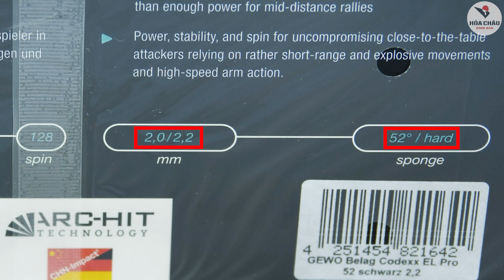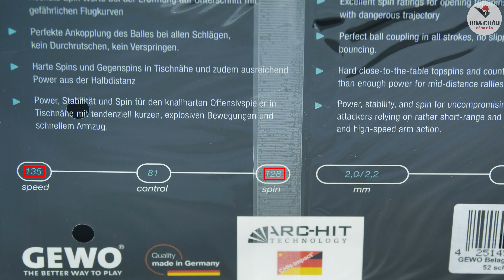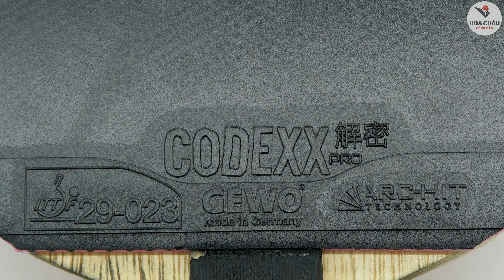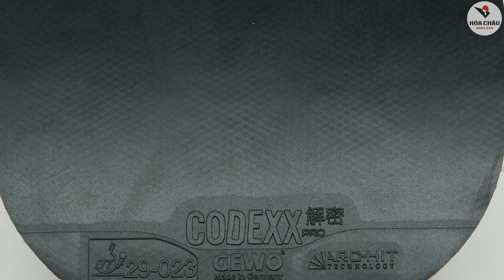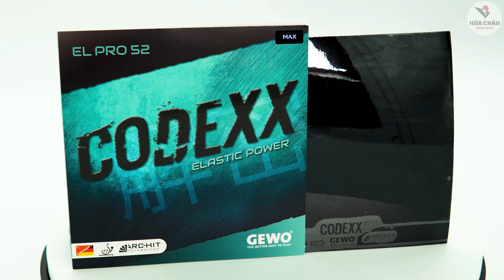Siêu Phẩm Mới Ra Lò: Mặt Vơt Gewo Codexx El Pro 52 Có Thật Sự Ngon Như Lời Đồn? | Hỏa Châu Bóng Bàn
Một sản phẩm thế hệ mới nhất của thương hiệu 150 tuổi nước Đức GEWO !!!
Mặt vợt tacky GEWO Codexx EL Pro 52.
Đây là dòng sản phẩm có lớp tacky bám dính bề mặt cực tốt giúp tạo xoáy cực đại cho những pha giật bóng thuận tay. Khắc phục nhược điểm của mặt tacky truyền thống, Codexx sử dụng lớp lót thế hệ mới năm 2021 cho độ ổn định cực cao và lực bắn tốt. Đây là siêu vũ khí tấn công cho những ai muốn quả giật phải của mình trở nên hoàn hảo.

© Bản quyền thuộc về Hỏa Châu Bóng Bàn
© Copyright by Hỏa Châu Bóng Bàn ☞ Do not Reup